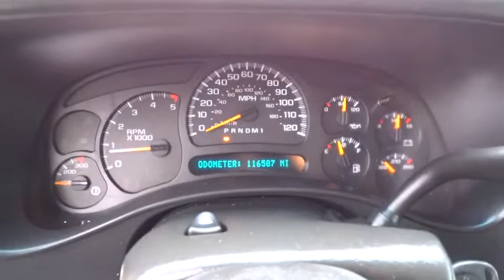2007 Chevrolet Silverado 2500HD Classic San Antonio, Houston, Austin, Dallas, Universal Ci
2007 Chevrolet Silverado 2500HD Classic
2007 Chevrolet Silverado 2500HD Classic LS, HEAVY DUTY POWER PKG - Stock#: CT50427C - VIN#: 1GCHK23D27F100518

Gunn Chevrolet
12602 IH 35 North